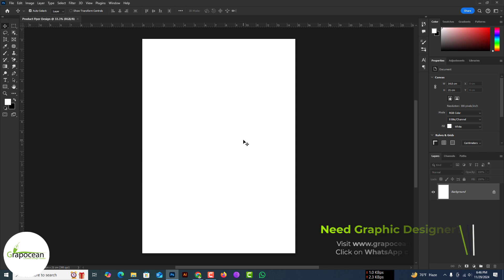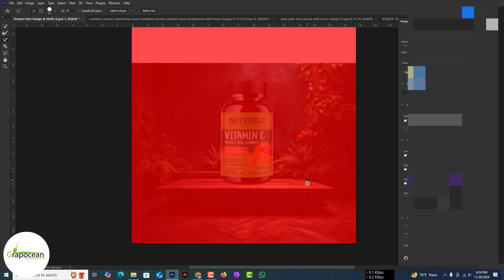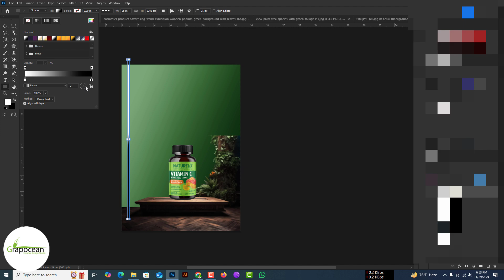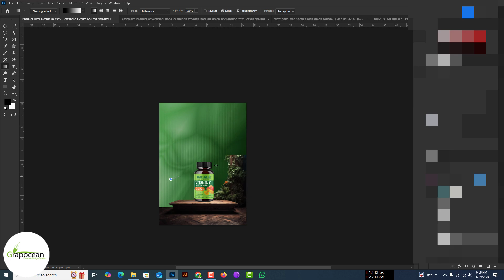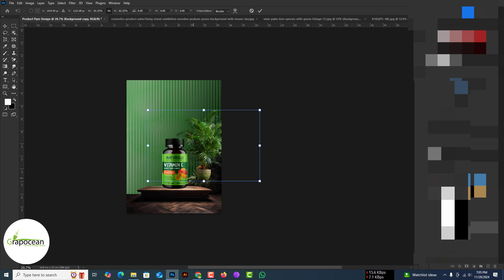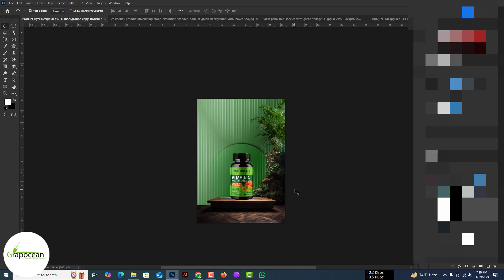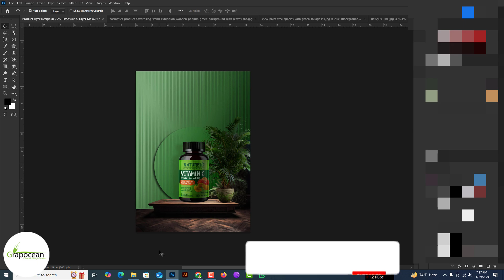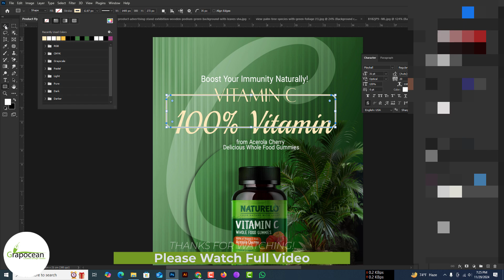How to Design a Professional Product Promotion Flyer in Photoshop Step-by-Step Tutorial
Grapocean Graphic Design Present  How to Design a Stunning Billboard for a Cosmetics Brand in Adobe Photoshop | Step-by-Step Tutorial

After reaching at least 100 request comments, they need the tutorial stock files.

Want to create a product promotion flyer that captivates and converts?

In this step-by-step Photoshop tutorial, you’ll learn how to design high-impact product promotion flyers that showcase your products beautifully and drive sales! Whether a beginner or an experienced designer, this guide has everything you need to create professional and visually compelling flyers tailored to your brand.

We’ll guide you through the entire process of crafting a standout product promotion flyer using Adobe Photoshop. Discover how to design flyers that align with your branding, attract attention, and effectively communicate your message.

What You’ll Learn in This Product Promotion Flyer Design Tutorial:
✅ How to design a professional product flyer in Photoshop
✅ Choosing attention-grabbing fonts and color palettes
✅ Structuring your flyer layout for clarity and visual appeal
✅ Adding persuasive headlines and calls to action
✅ Preparing your flyer for print and digital distribution

Why This Product Promotion Flyer Tutorial is Perfect for You:
Pro tips to enhance product visibility and engage your audience
Learn to design eye-catching flyers that represent your brand
Ideal for marketers and creatives aiming to boost promotional campaigns
Tools Used:
🎨 Adobe Photoshop (for designing your product promotion flyer)

Thanks for tuning in, and let’s take your LinkedIn ads to the next level!

Want You by Spiring   / user-57630131